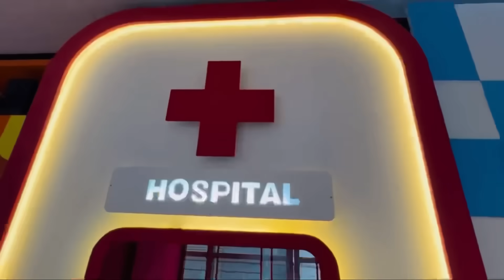টুনির যন্ত্রণা 🤪🤣/New Funny Video/ Thoughts Of Shams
Thank you and keep supporting. @BDCreativeKids
- বয়সঃ ৩ থেকে ৯ বছর
- সময়ঃ দুপুর ১ টা থেকে রাত ৯ টা - সপ্তাহে ৭ দিন

ঠিকানাঃ
ক্রিয়েটিভ কিডস
লেভেল ৫ - ইউনিয়ন হাইটস (কেএফসি / স্বপ্ন বিল্ডিং)
৫৫/২ পান্থপথ, ঢাকা – ১২০৫, বাংলাদেশ।

☎ আরও জানতে ফোন করুনঃ 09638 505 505